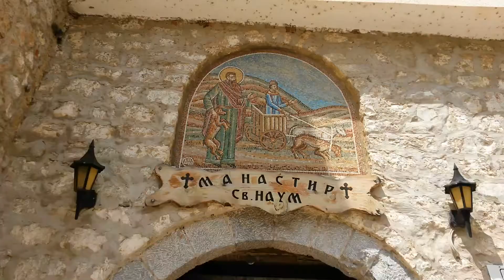St. Naum Monastery, Ohrid Macedonia St. Naum Manastırı Ohrid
St. Naum Monastery, Ohrid Macedonia. its few meters far from borrdar of albania. you can get there by boat or bus.